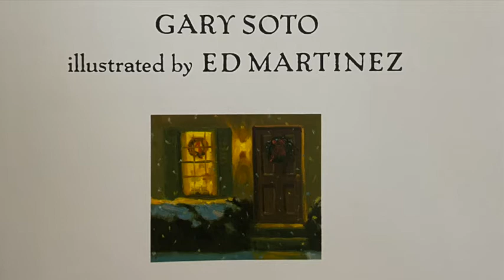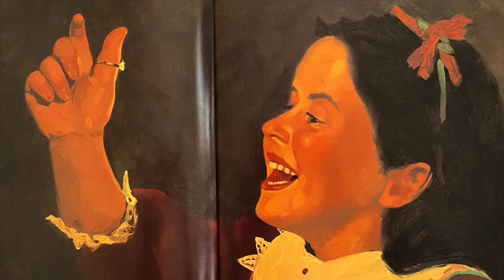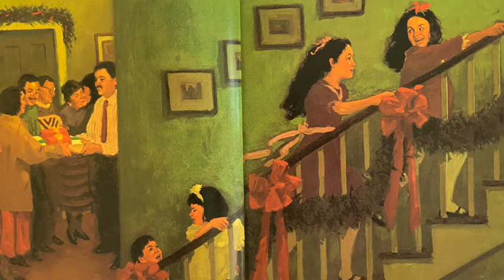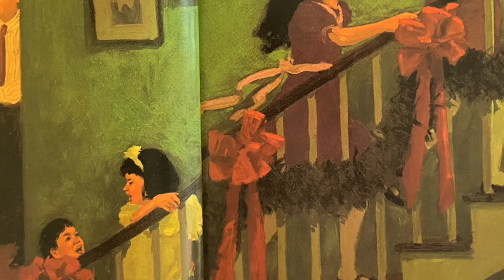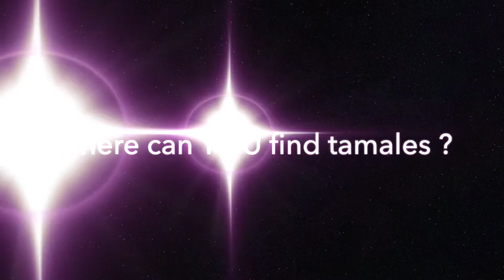SF Youth Theatre Story Time: Too Many Tamales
The story of a treasure that gets lost in a batch of tamales. When Maria and her cousins try to eat their way out of trouble,  the family comes together to make a perfect holiday moment.
Too Many Tamales by Gary Soto
Publisher: PaperStar

Performed by Dyana Díaz
COVID-19 time 12/20